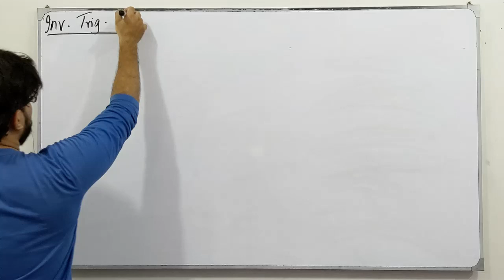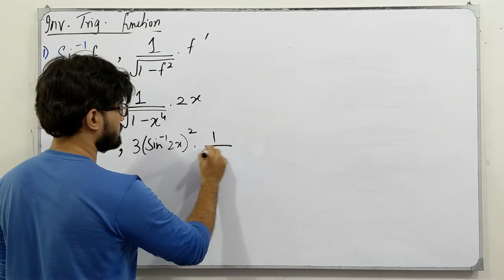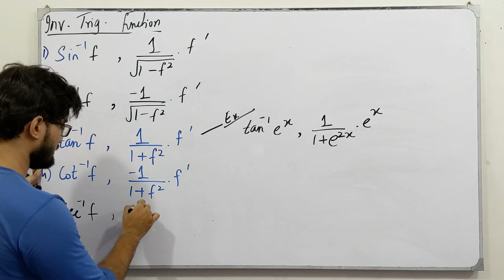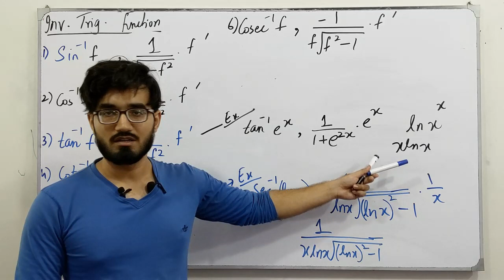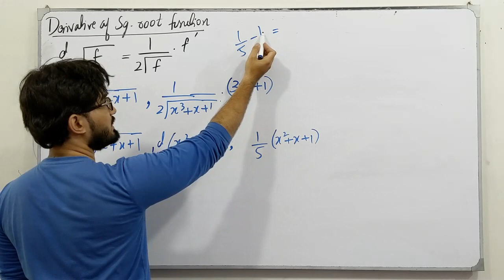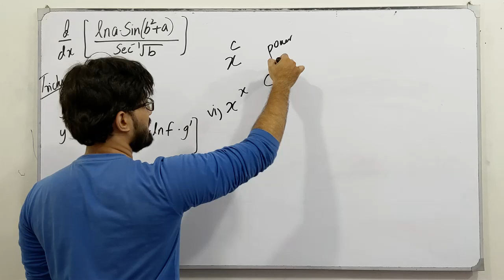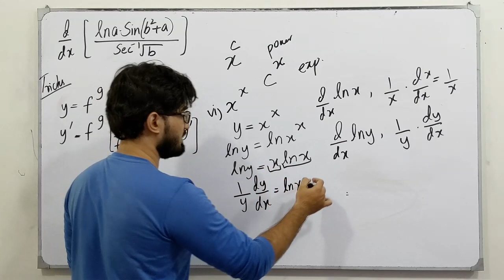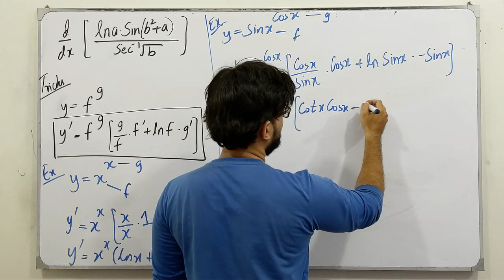ECAT Preparation || Lecture 19 || Differentiation || Chapter # 4 || Class 12 || Saad Latif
In this video, I will be discussing the topics of chapter # 4, Differentiation. I will discuss the definition, the concept of each topic followed by examples and tricks which are very helpful for the ECAT Preparation.